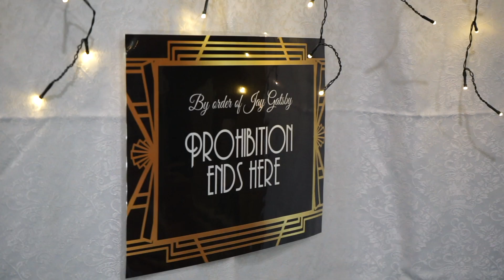Great Gatsby - ARP Caloundra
Scott and his fantastic team at ARP Caloundra recently hosted their Great Gatsby event - it was a massive hit with the residents and staff alike, who enjoyed eating, drinking, dancing and dressing up for the special day.